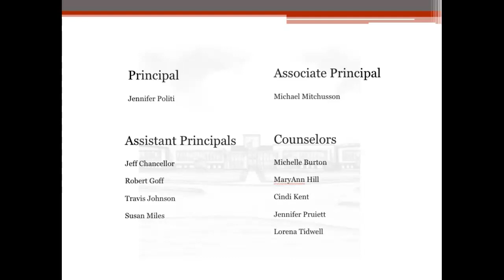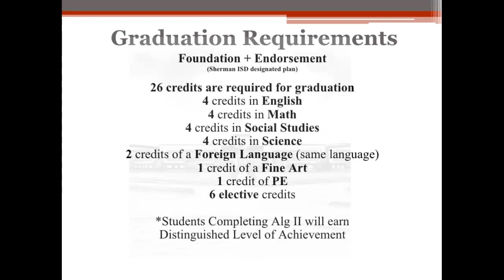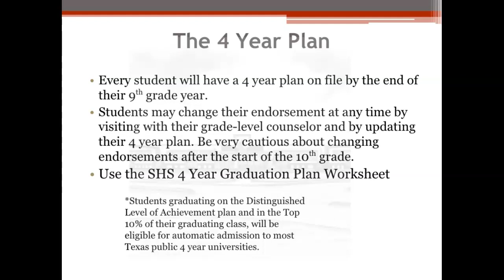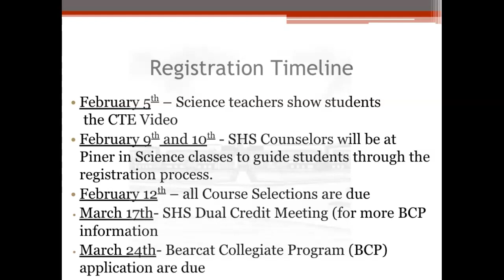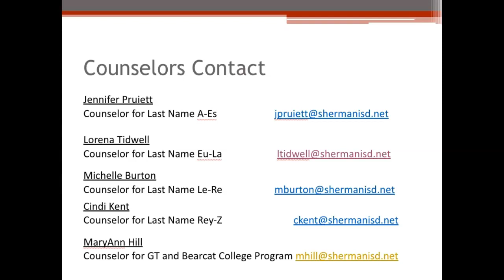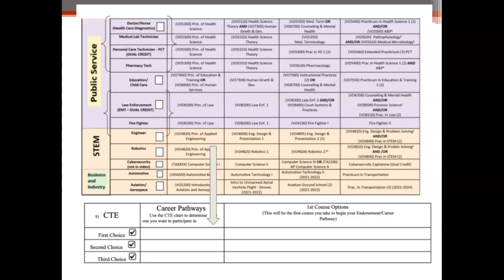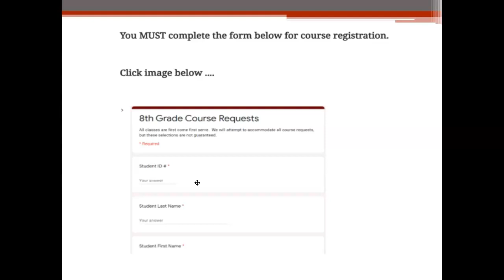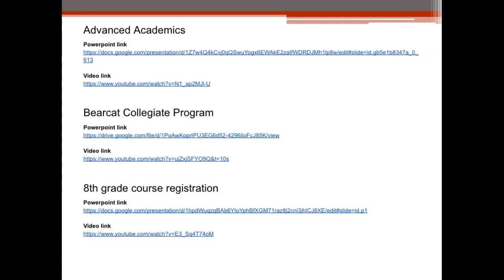2021-2022 Incoming 9th grade Parent Information